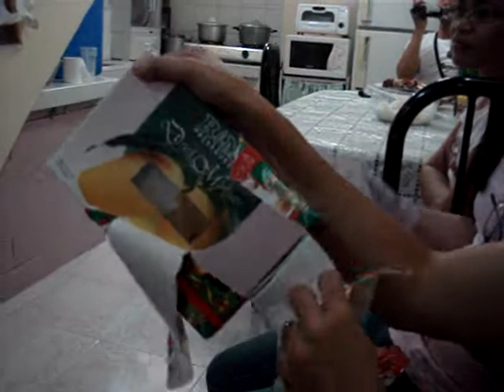Christmas Party @ Lisa's House '09 Part 2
Get - together 09